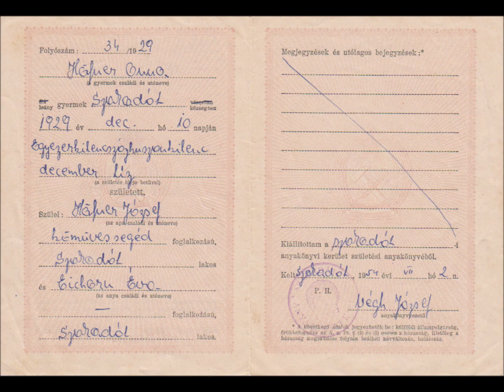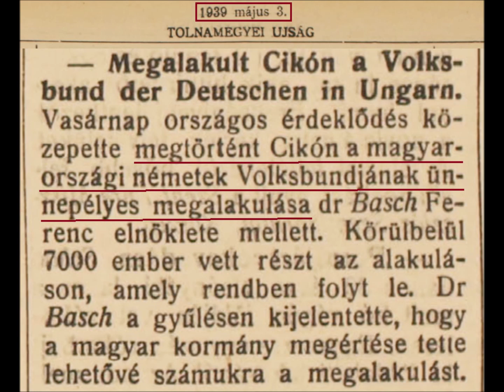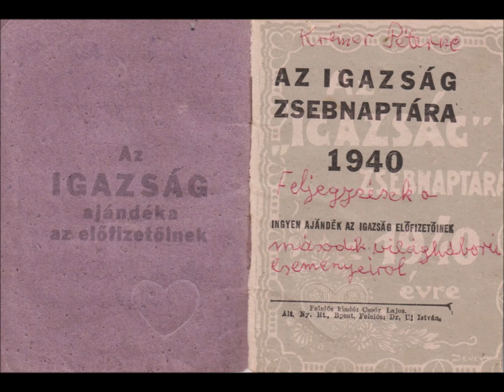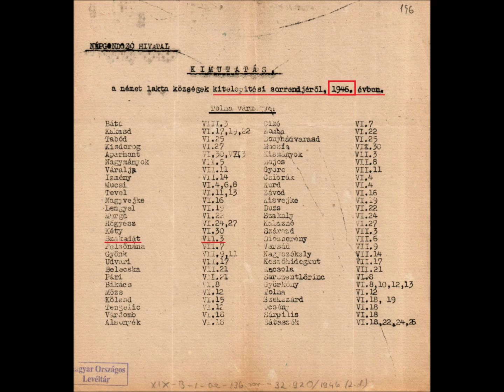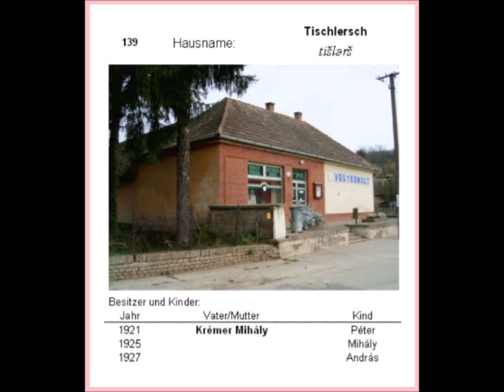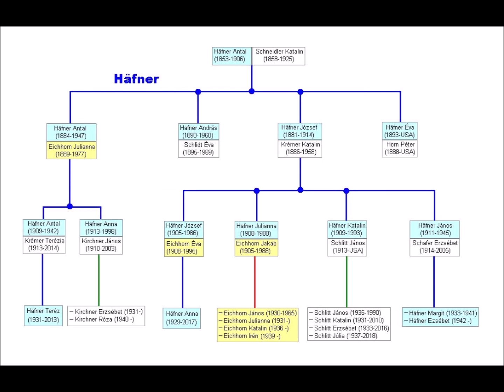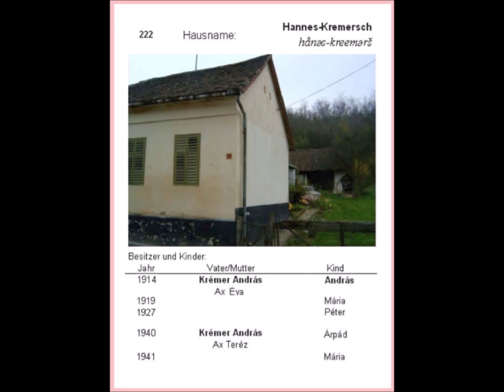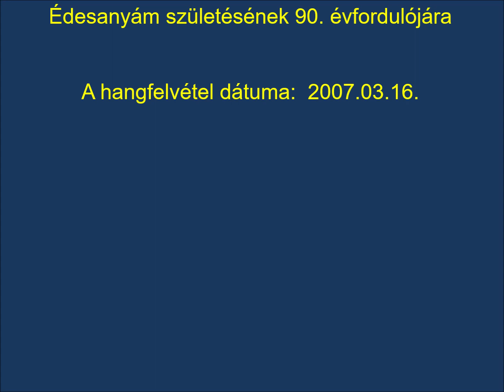HÄFNER ANNA - Átélt történelem 1929-1949 (Édesanyám emlékére)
Korabeli fotókkal, dokumentumokkal gazdagon illusztrált 2007-es hangfelvétel, amelyben édesanyám életének első 20 évét (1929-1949) eleveníti fel. A videó-adaptáció születésének 90. évfordulójára készült. Ajánlott oldal
0:14 Bevezető, gyerekkor
1:18 Szakadáti elemi iskola
2:34 Gyönki gimnázium
4:42 Gyönki zsidó-kérdés
5:48 Mezőgazdasági munkák
6:55 Volksbund és "Hűséggel a Hazához" mozgalom
8:35 Német megszállás (1944)
9:44 Katonai sorozások, bevonulások
10:25 Oroszok Szakadáton, naplóírás
17:48 Malenkij robot (1945)
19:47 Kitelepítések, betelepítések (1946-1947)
27:20 Mezőkomárom, Eichhorn-család szökése (1947)
33:10 Esküvői előkészületek Mezőkomáromban
35:00 Apai nagyszülők kitelepítése (1948)
37:05 Varrás tanulása Mezőkomáromban
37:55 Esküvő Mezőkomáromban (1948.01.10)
39:30 Mezőkomáromi évek, Rákosi-rendszer